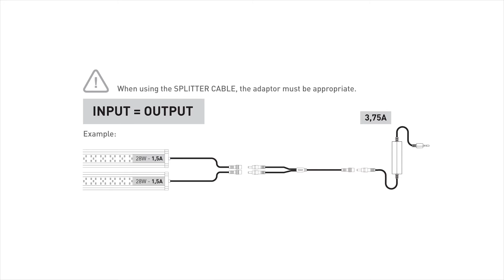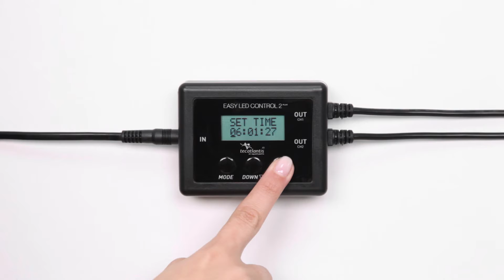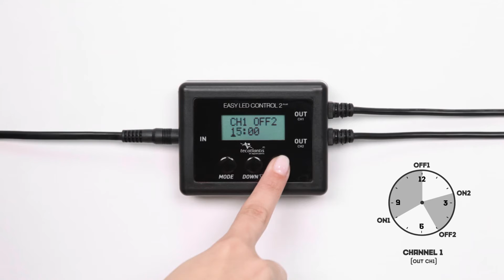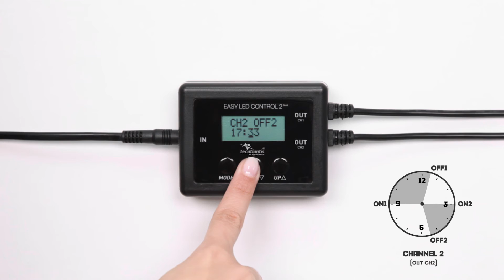EASY LED CONTROL 2plus INSTALLATION + SCHEDULE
EASY LED CONTROL 2plus is a device that allows controlling the functioning of various EASY LED light units (up to four). The controller is connected to the lighting power and scheduled with the time to turn on and off. At the scheduled time, the light units will turn on and off very gradually, simulating the sunrise and sunset. The controller allows the lights turned twice daily and it is able to control four different channels. It also includes a light intensity regulator (0% to 100%).